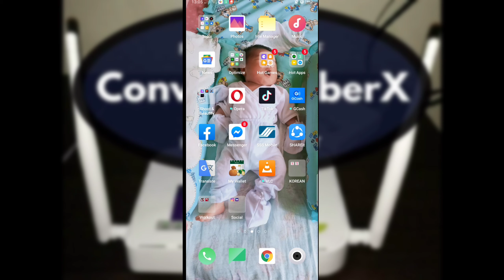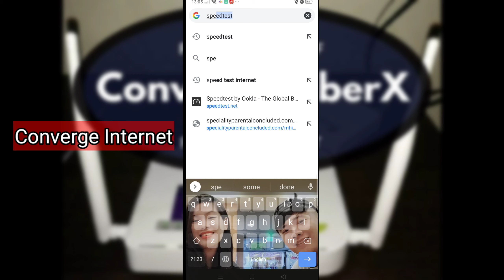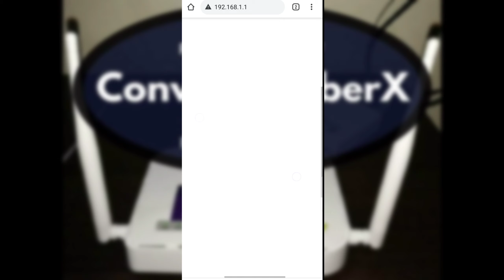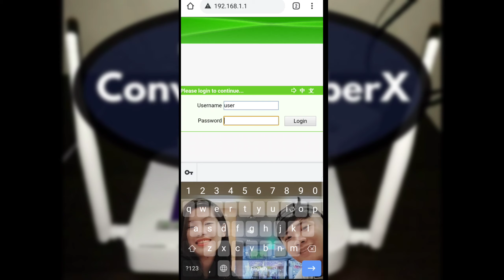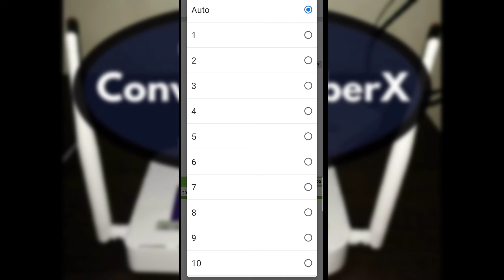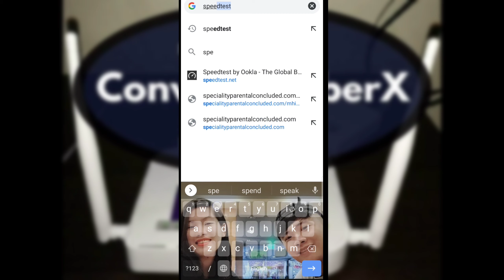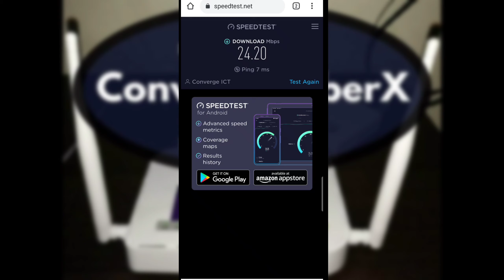Paano ma maintain ang bilis ng Internet Connection ni Converge?? Dapat mo ito malaman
Muli ng babalik ang si Ka-ulo. medyo maging busy tayo sa work kaya hindi nakapag upload, sa mga nakakaranas ng bagal ng internet connection sa converge lalo na sa gabi. Ito na po ang solution para ma maintain ang bilis ng bilis ni converge. Sana ma apply nyo ito sa senyo at super effective ito mga Ka-ulo. Maraming salamat.

By the way, I'm Rowell, ang inyong Ka-Ulo.

Converge Solution
Converge Internet Connection
Converge Mabagal na Internet
Solusyon sa Converge
Paano pabilis ang Converge
Paano panatiliin mabilis ang internet connection natin sa Converge
Converge Problema
Converge Issues
Solution in Converge Internet Connection